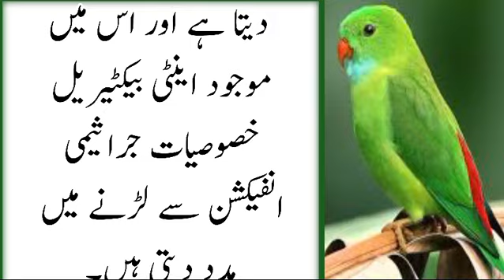khansi ka ilaj in Urdu#gar ki cheezon se ilaj